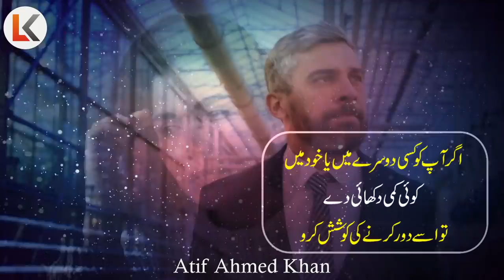SECRET of High Achievers urdu hindi | Powerful Motivational Inspirational Speech by Atif Ahmed Khan